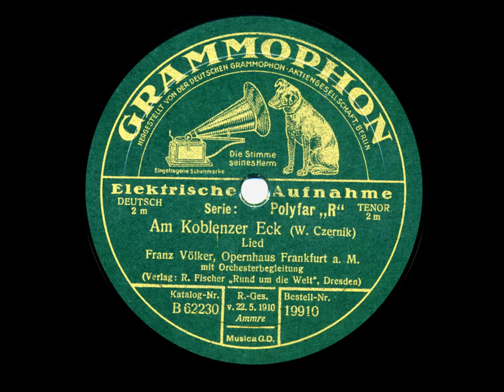Franz Völker singt: Am Koblenzer Eck (Czernik) 1928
GRAMMOPHON  19910,  Matr. 1154 bm 1
Am Koblenzer Eck  -   Lied  (Willy Czernik)
Franz Völker, Tenor
mit Orchesterbegleitung
Aufgenommen 1928